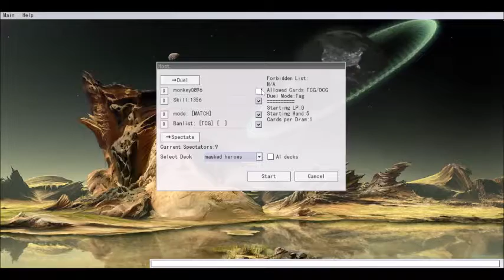Masked Heroes versus Metalfoes YGOPro Ranked Match 10/18/2016 no commentary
Sound effects are kinda loud!! Sorry. Was commentating but forgot to hit record mic. Oops. Watch for his misplay game 2. Also, any suggestions for non-copyrighted music would be great.